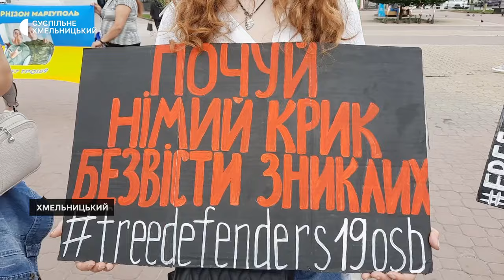96-та акція «Поверніть Героїв з полону» відбулась у Хмельницькому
«Ми боремося за кожного українського захисника і захисницю», - говорить співкоординаторка акції «Поверніть Героїв з полону» Наталія Кошай. Із її слів, сьогодні учасниками дев’яносто шостої акції в Хмельницькому стали сімдесят українців. Із ними спілкувалися наші кореспонденти.